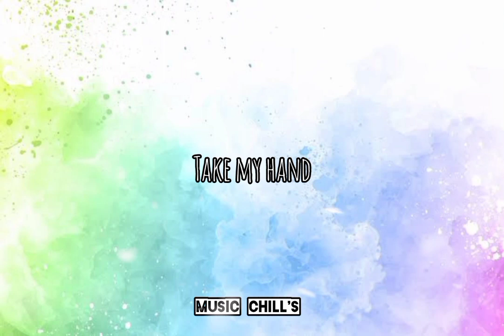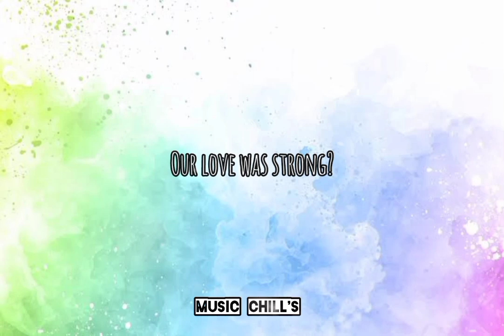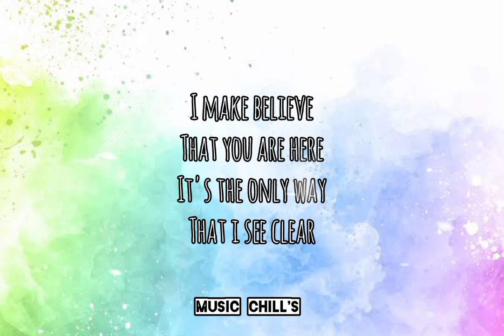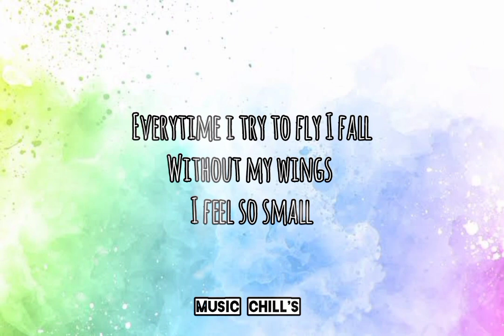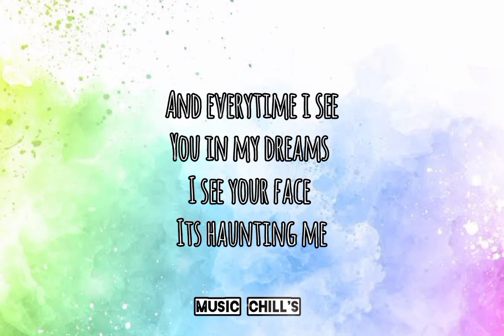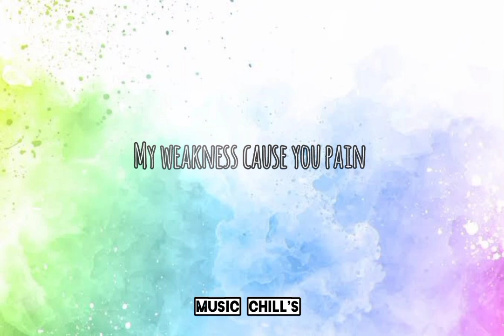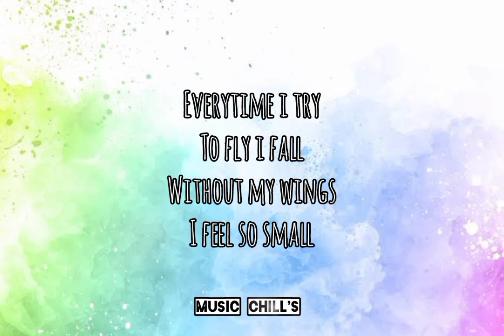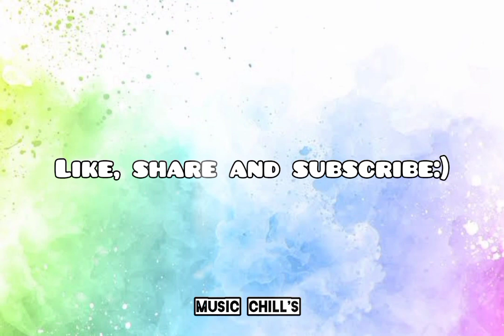Everytime - Cover by: Dave Winkler ❤️🎧Lyric Video - MUSIC chill's.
Pls support my YouTube channel mga ka MUSIC chill's 😊🙏